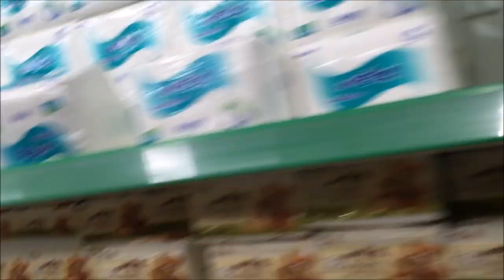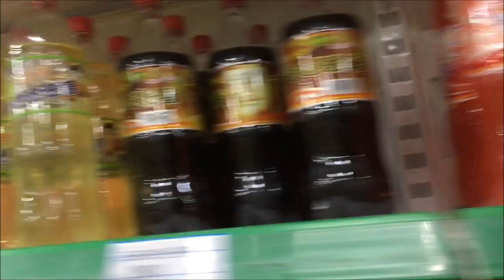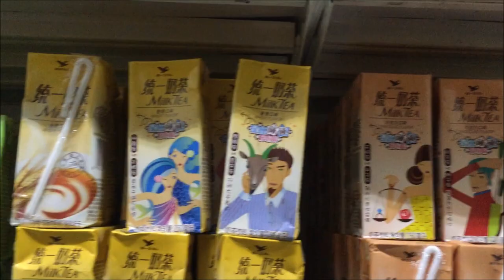North Korean Department Store (Pyongyang)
I visit the Kwangbok Area Supermarket in the North Korean capital city Pyongyang. This large department store opened in January 2012.